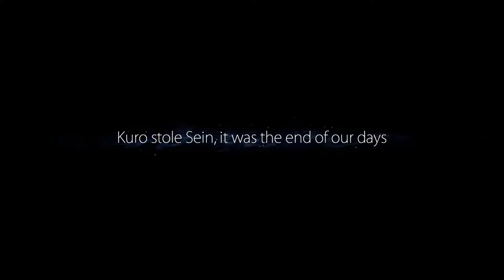Big bird! (Ori and the blind forest Definitive) (Part 2)